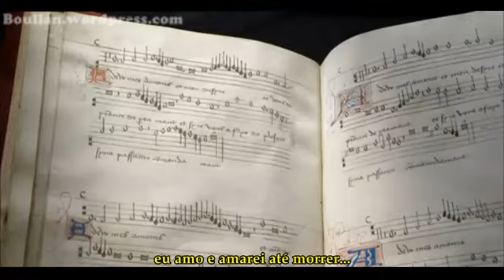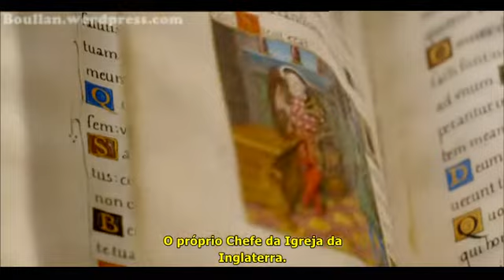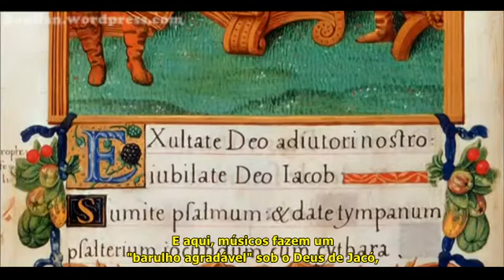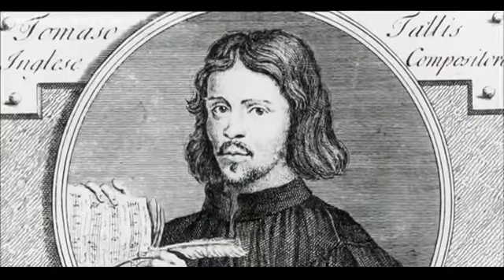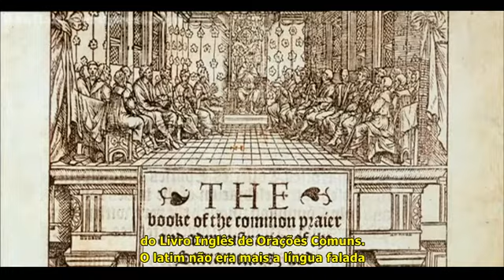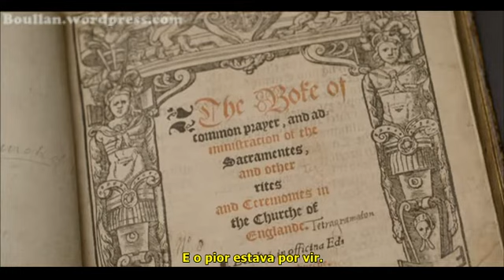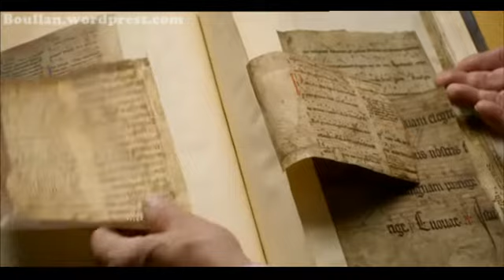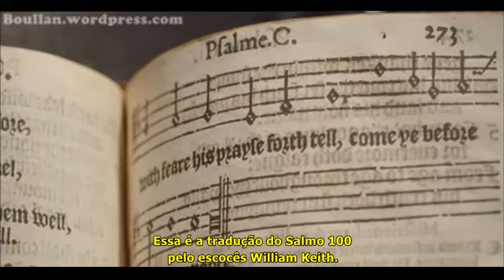Música e Monarquia: Coroa e Coral (Thomas Tallis e William Byrd)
Em 2013, David Starkey lançou a série 'Music & Monarchy', contendo quatro episódios de 59 minutos que contariam a história da música britânica foi moldada pela monarquia.  Neste primeiro episódio, ele começa com reis que também eram compositores - Henrique V e Henrique VIII - e a idade de ouro da música inglesa que eles presidiram. Como o foco de nosso canal são os Tudor, eu cortei quase os primeiro vinte minutos que falavam sobre Henrique V, pulando direto para Henrique VIII e os dois compositores mais famosos do períoto Tudor, Thomas Tallis e William Byrd.
As músicas foram gravadas especialmente pela King's College Cambridge, o coral da Catedral de Canterbury e do Eton College.